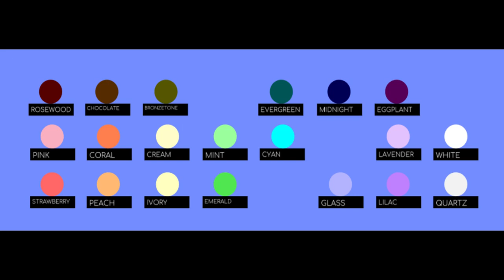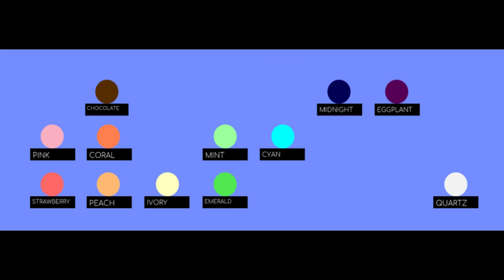24 Marble Race EP.3: Toy Race (by Algodoo)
Marbles want to play with their toys.
Idea by @justfurfun2245
Stage 1: Peridot - Gunnar Olsen
Stage 2: A Rising Wave - Jeremy Blake
Stage 3: So Lit - Max McFerren
Honeybar - Rondo Brothers
Final Stage: Club - Andrew Huang

Font: Sunday Handmade